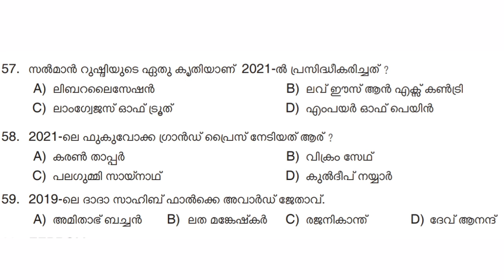118/22 | CURRENT AFFAIRS | PSC QUESTIONS 2022 | DEGREE LEVEL MAIN EXAM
DEGREE LEVEL MAIN EXAM 2022
CURRENT AFFAIRS PSC QUESTIONS 2022